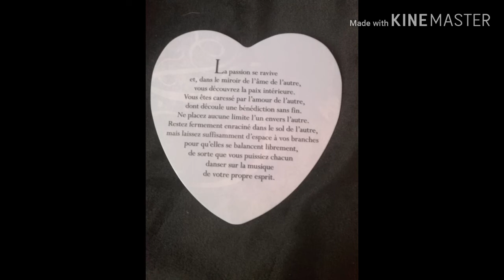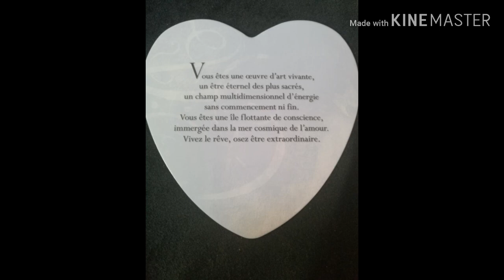Mercredi 17 avril. Tirage energie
Choisir un coeur 💜
Pour ce jour de mercredi 17 avril

Belle journée !